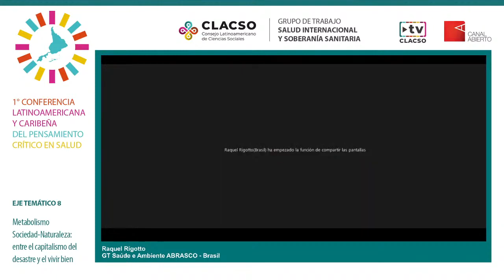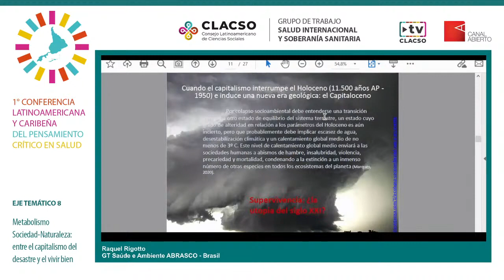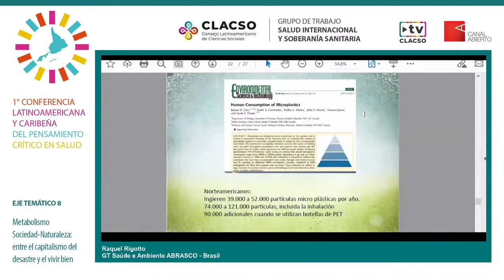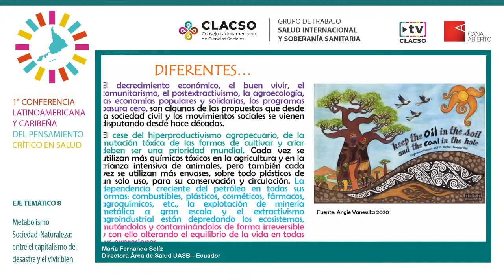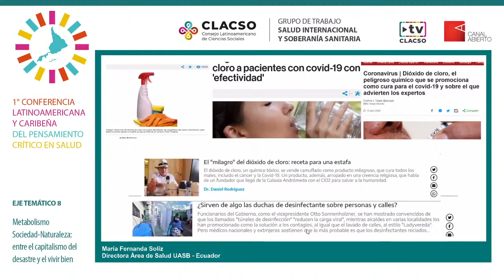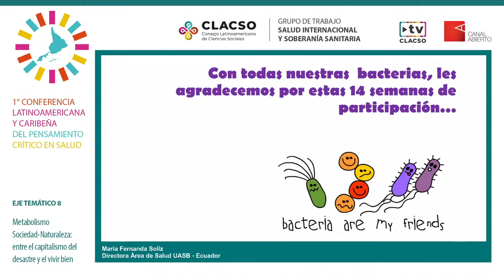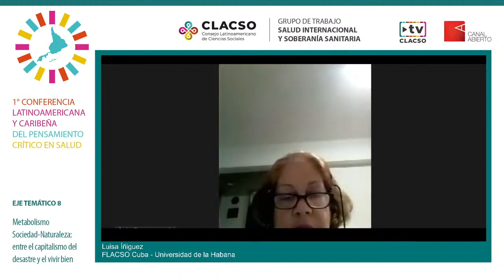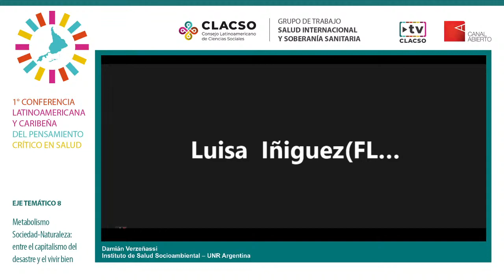2 Día I CONFERENCIA LATINOAMERICANA Y CARIBEÑA DE PENSAMIENTO CRÍTICO EN SALUD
2 Día I CONFERENCIA LATINOAMERICANA Y CARIBEÑA DE PENSAMIENTO CRÍTICO EN SALUD

Las actividades del I CONFERENCIA LATINOAMERICANA Y CARIBEÑA DE PENSAMIENTO CRÍTICO EN SALUD se realizaron entre los días 8 y 12 de diciembre de 2020.